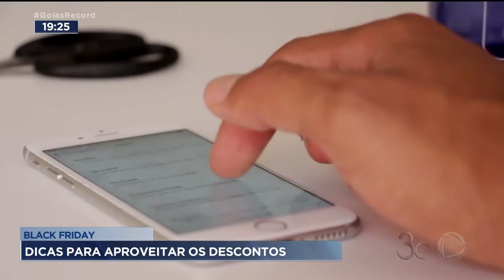BLACK FRIDAY: PROCON GOIÂNIA MONITORA PROMOÇÕES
A FAMOSA BLACK FRIDAY É NA SEMANA QUE VEM E PROMETE  ESQUENTAR  AS VENDAS NO COMÉRCIO.